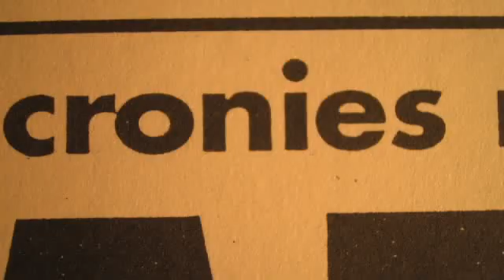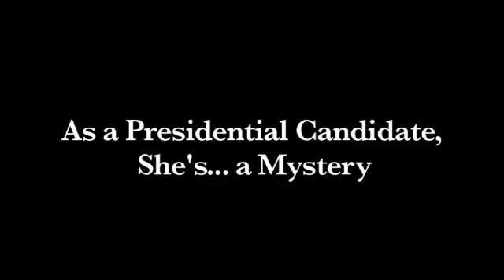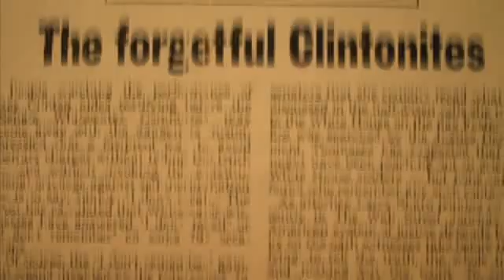Documentary: Hillary - Trailer 2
40 in-depth interviews with experts, opinion makers, and many of the people who personally locked horns with the Clintons.

The cast includes: Dick Morris, Ann Coulter, Newt Gingrich, Jeff Gerth, Buzz Patterson, Michael Barone, Billy Dale, Cyrus Nowrasteh, Tony Blankley, Dick Armey, Bay Buchanan, Joe Connor, Mark Levin, Frank Gaffney, Peter Paul, Gary Aldrich, Dan Burton, John Mica, Michael Medved, Kathleen Willey, Kate O'Beirne, Larry Kudlow and more.